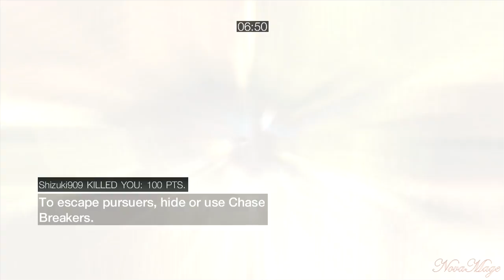Episode 221 : Quick Stop By The Metro Station \ Live Commentary \ Wanted\ Sienna \ Courtesan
A pretty good game I played against METRO ST4TION on xbox 360 ACB wanted. Hope you enjoy! :)

-- Credits --